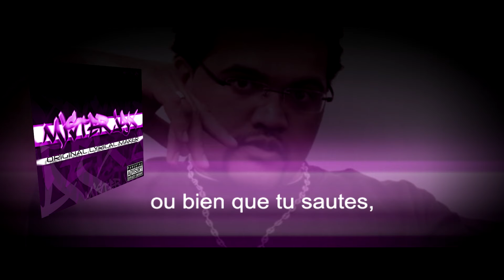Mister Jax - Brand New "Boom and Bend Over" (Lyrics video)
"Brand New" de Mister Jax avec les paroles.